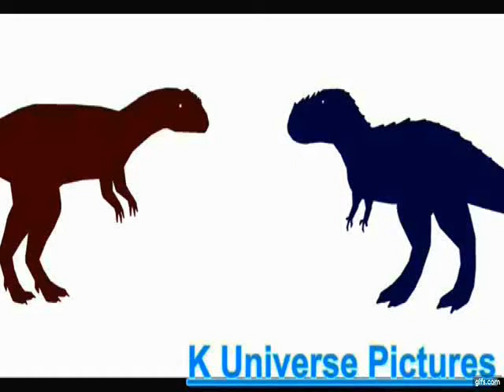K Universe Savage Allosaurus vs Vastatosaurus Resounded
As you can see, this dinosaur that is bigger than the vastatosaurus is the Savage Allosaurus, this resounded dinosaur battle video I made is also from K Universe *Credits* Stks: Predalian5